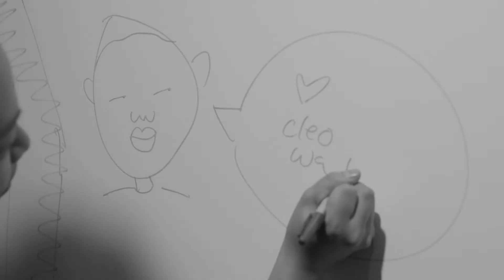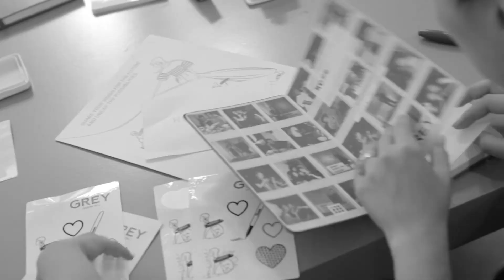Sharpie x Jason Wu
We teamed up with Jason Wu to UncapthePossibilities at New York Fashion Week.

Inspiring us to live in the GREY, take an inside look at the GREYOUT event and find out how Jason uses Sharpie to make his permanent mark on the world of fashion and beyond.